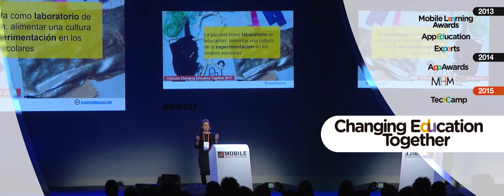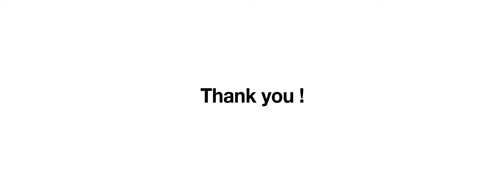Celebrem els 5 anys de mSchools!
El programa mSchools ja té 5 anys! mSchools ajuda a alumnes i docents a integrar les tecnologies mòbils a l’aula, el qual permet obrir noves vies d’ensenyament i aprenentatge que milloren el rendiment i l’ocupabilitat.

El programa mSchools és una iniciativa de mEducation que impulsa Mobile World Capital Barcelona en col·laboració amb la Generalitat de Catalunya, l’Ajuntament de Barcelona i GSMA.